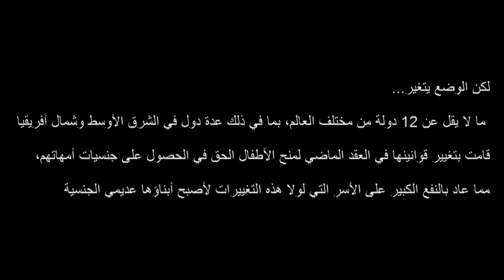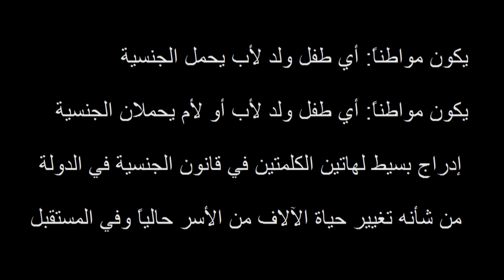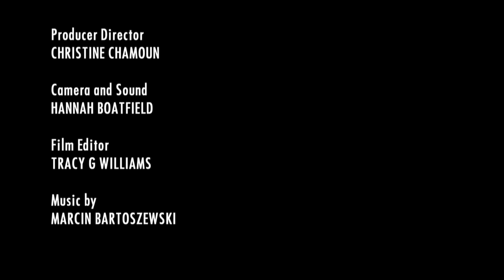Our Mother's Country: Our Country (Arabic)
More than 25 countries deny women the right to transfer their nationality to their children. This 6.5-minute film describes what it means to be stateless in Jordan and Kuwait, and illustrates the advantages for children when laws are changed, as in Morocco.